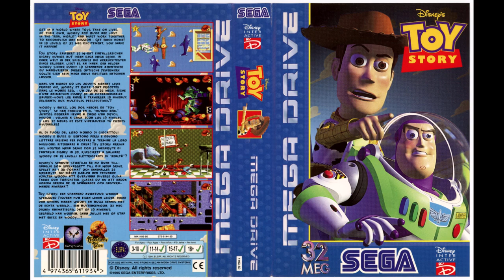Toy Story (Sega Genesis) OST - Main Menu